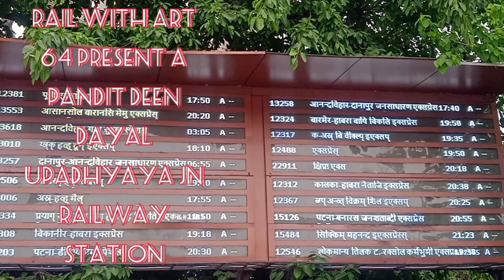Train Announcement Of {Malda Town Weekly ExpresS} At PANDIT DEEN DAYAL UPADHYAYA JN